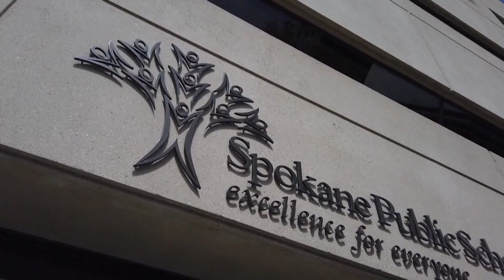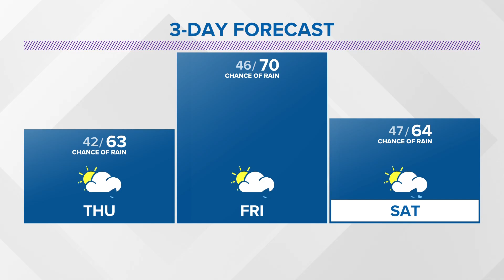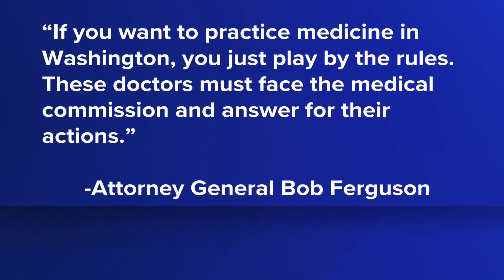KREM 2 News 10 @ 10 Headlines: May 22, 2024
In this update we cover SPS discussing summer schedule changes, an attempted kidnapping in Coeur d’Alene and Jeremy breaks down the showery weather.